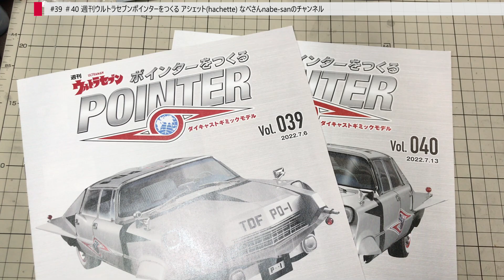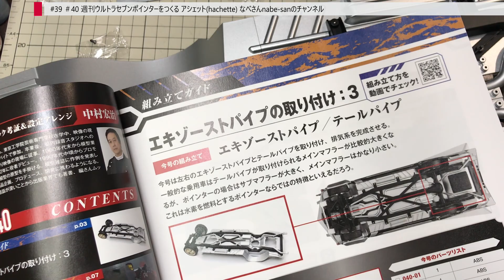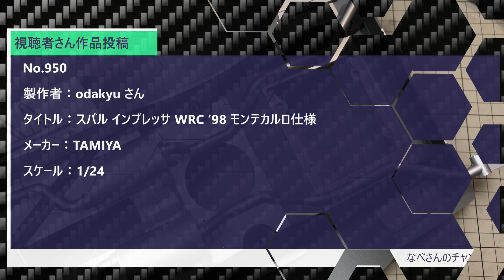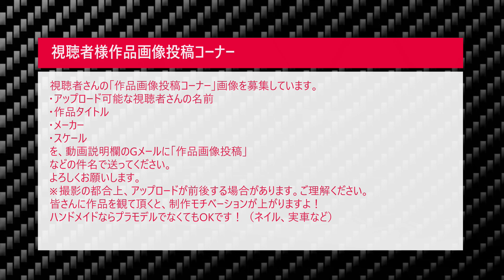#39 #40 週刊ウルトラセブンポインターをつくる アシェット(hachette) なべさんnabe-sanのチャンネル【カーモデル】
･スケール
･コメント(作品アピールなど)
･作品画像